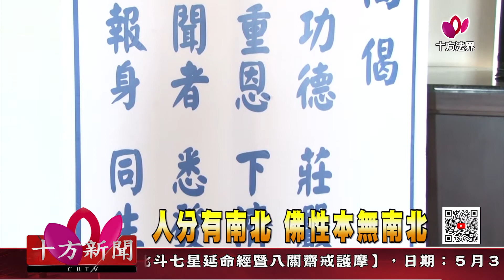十方法界》20200527人分有南北 佛性本無南北